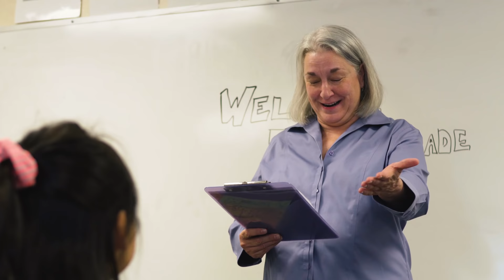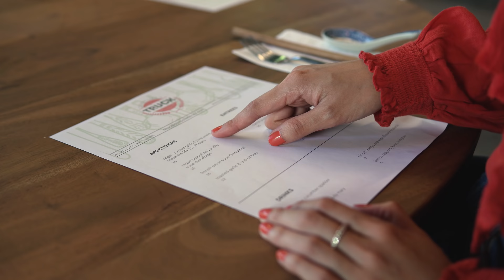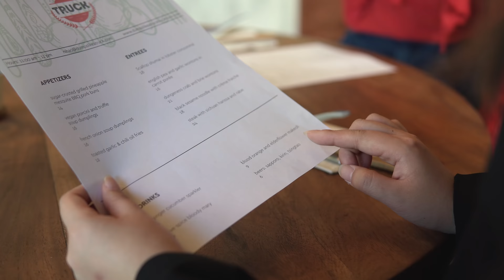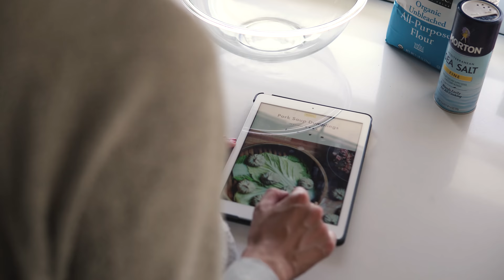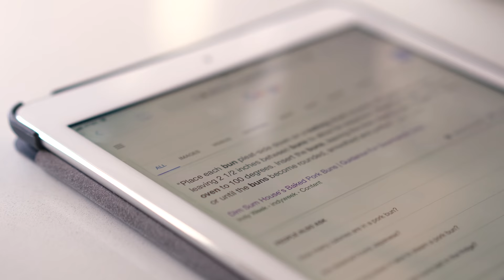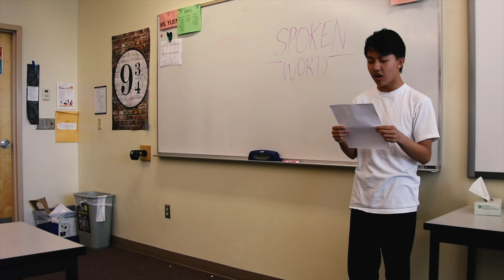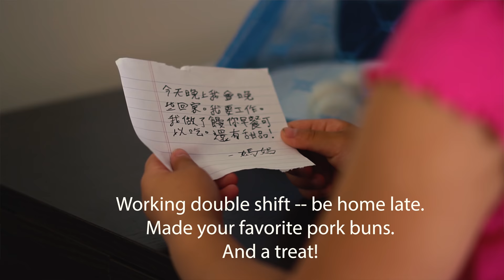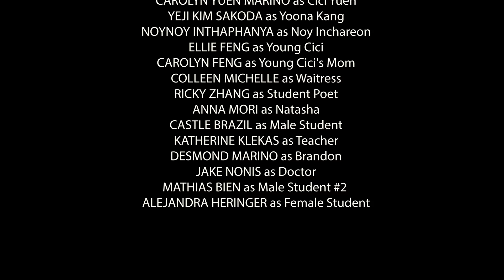SWEET & POWER | S1 Ep1 - "Proof" | comedy drama Asian American female web series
Sweet & Power is a comedy-drama web series that follows Cici Yuen and three of her best friends, Yoona Kang, Robin Chan, and Noy Ichareon through the hilarities and challenges of their 20s.

Episode 1 - "Proof": Proof is the rest period that allows the dough to rise before baking. It took many of us years to understand the proof of our parents' love and sacrifice. To our families: thank you.

Donate to our Indiegogo to help us produce Season 1 -- plus, you can get fun perks like behind-the-scenes footage and bloopers!

STUDENT CLASSROOM FOOTAGE
Sylina Lam

Created and written by Carolyn Yuen Marino. Sweet & Power is the flagship channel of See Why Productions, LLC.